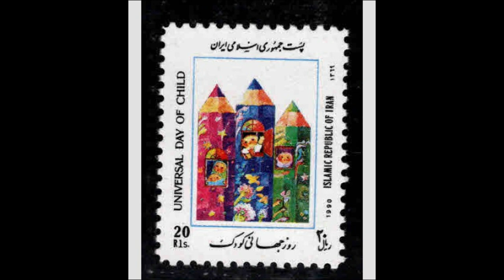Νέοι Δημοσιογράφοι | Ιντερνετικό Ραδιόφωνο "Πικραλίδα": 40η Εκπομπή "Children's Day" (Α' Μέρος)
Σε αυτή την εκπομπή του Ράδιο Πικραλίδα οι Νέοι Δημοσιογράφοι, με αφορμή την Παγκόσμια Ημέρα των Δικαιωμάτων του Παιδιού, μας λένε ιστορίες παιδιών από όλο το κόσμο. Μαθαίνουμε για παιδιά που διακρίθηκαν για την δράση τους για το περιβάλλον και την εκπαίδευση όπως η Kehkashan Basu και η Malala Yousafzai αλλά και για παιδιά που αναγκάζονται να εργαστούν από μικρή ηλικία.

Κατά τη διάρκεια της εκπομπής ακούγονται μουσικές από μαθητικά και φοιτητικά συγκροτήματα που συμμετείχαν στο Schoolwave του 2016. Τους ευχαριστούμε για την παραχώρηση των τραγουδιών!

Τα κομμάτια που ακούγονται είναι:

Emperor Tamarin -The pirate shanty (Worldwide Adventures) LIVE @ SCHOOLWAVE 2016
Hoi - Poi Farplane Wind - Ima Made Nando Mo (The Mass Missile) LIVE @ SCHOOLWAVE 2016
Tourlou The Band - Παξιμαδοκλέφτρα (Κώστας Μπέζος) LIVE @ SCHOOLWAVE 2016
Τρίτη Και 13 - Δεν Ξέρω Άμα Στο ‘χω Πει LIVE @ SCHOOLWAVE 2016

Διερμηνεία
Αραβικά: Μπασάρ Ντίπ
Ουρντού: Αλί Χαμζά Ναουάζ
Φαρσί: Μασούντ Τζαχανγκίρι

Με την υποστήριξη της UNICEF και χρηματοδότηση της Πολιτικής Προστασίας και Ανθρωπιστικής Βοήθειας της Ευρωπαϊκής Επιτροπής